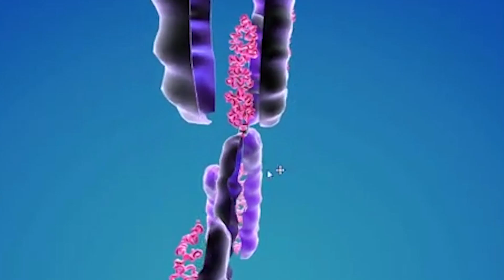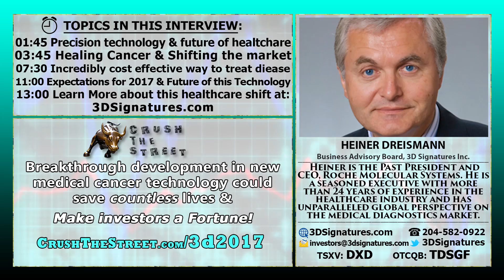Revolutionary New Technology in Healtchare Disease Treatment - Heiner Dreismann of 3D Signatures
Branching off into healthcare we have an exciting interview with a leader in the industry on a relatively new but revolutionary technology that's spreading and how you can invest in it today. This diagnosis method can help cancer patients and really any illness, bring costs down for insurers and could overall be a boon for everyone.

01:45 Precision technology and future of healtchare
03:45 Healing Cancer & Shifting the market
07:30 Incredibly cost effective way to treat diease
11:00 Expectations for 2017 & Future of this Technology
13:00 Learn More about this healthcare shift at